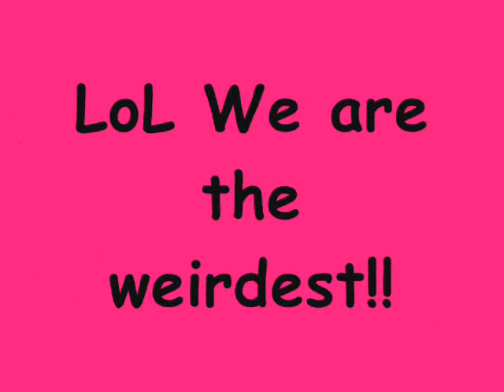POVALE 09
START OF THE YEAR ! will make a new one. LUCKILY i took that stupid blonde out hahahahaa